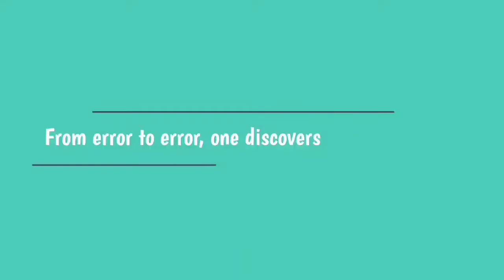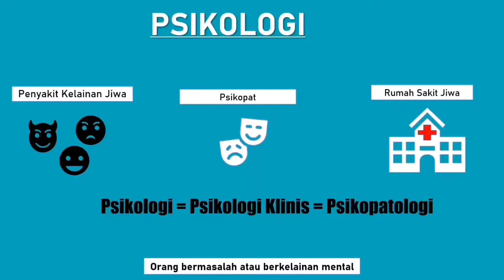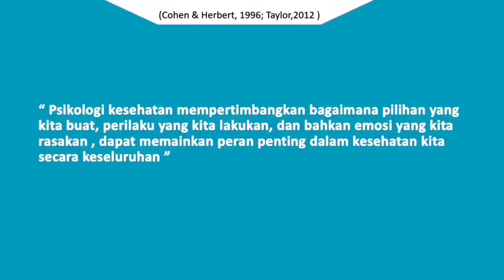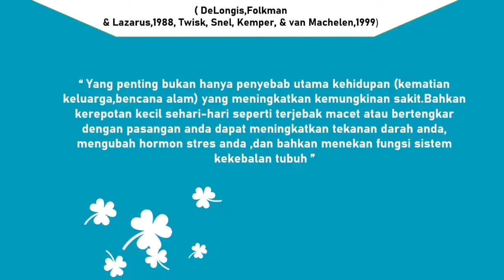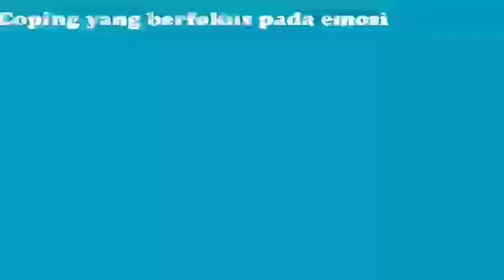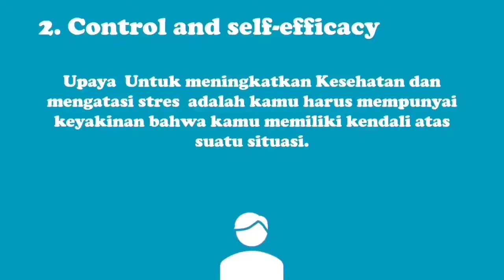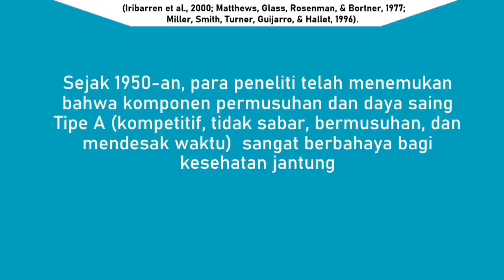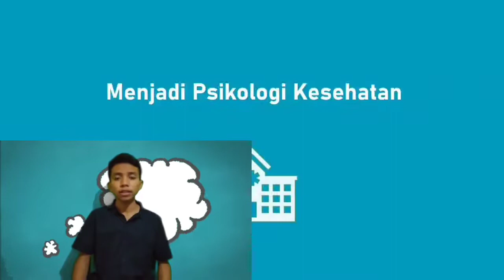PSIKOLOGI KESEHATAN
Video ini merupakan tugas matakuliah pengantar psikologi yang menjelaskan tentang psikologi kesehatan, ruang lingkup psikologi, cabang psikologi, psikologi kesehatan.